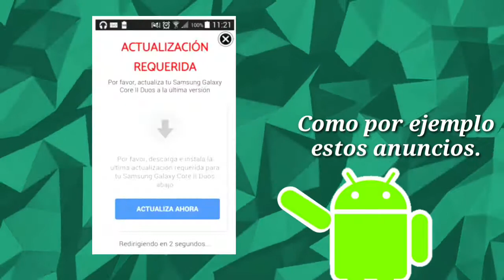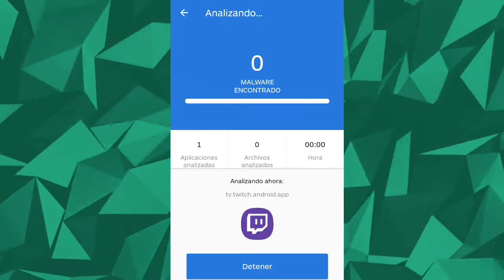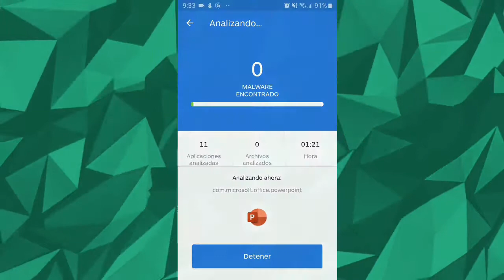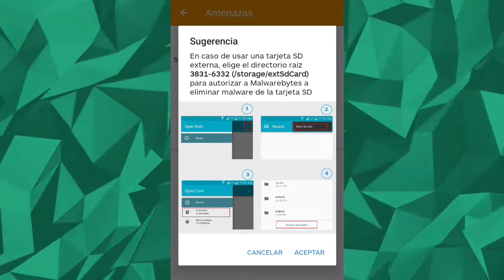Publicidad no deseada en tu Android? | *SOLUCION* | AndroidGamesH.D.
★ Hola amig@s de YouTube :D !! Hoy les traigo La Mejor Aplicación Para elimiar la publicidad que sale en tu android.★

Protección Malwarebytes :
Enlaces de descarga:
Opcion 1: